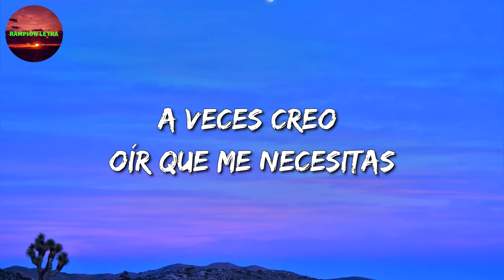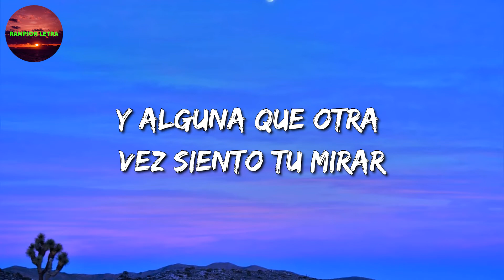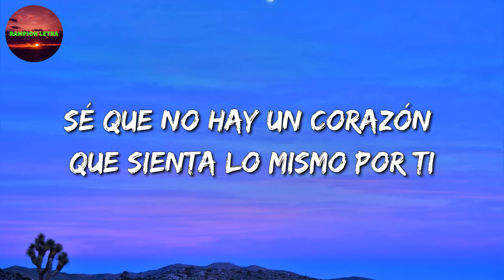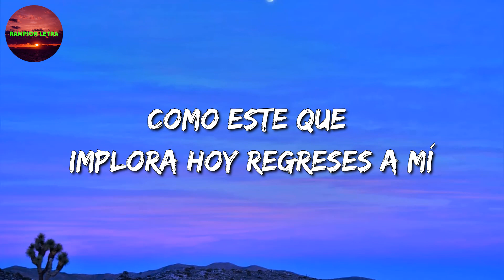🎼 [Banda Romántica] Calibre 50 - Si Te Pudiera Mentir (Letras)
🎤 Calibre 50 - Si Te Pudiera Mentir Letra:

Un minunto más
A veces, creo oír
Que me necesitas
Y alguna que otra vez
Siento tu mirar